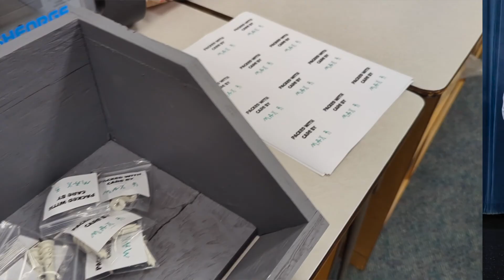WTEA 2025 Middle School Program of the Year - Lake Denoon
Check out the awardee if the Wisconsin Technology Education Association (WTEA) 2025 Middle School Program of the Year! Congratulation to Lake Denoon Middle School for this award. Your dedication to the educators and the students is outstanding.

Yellow Door
BENSON
0JPKLPQLMIWGMFMP

LNDÖ
17JTNOZLICKVMKQY